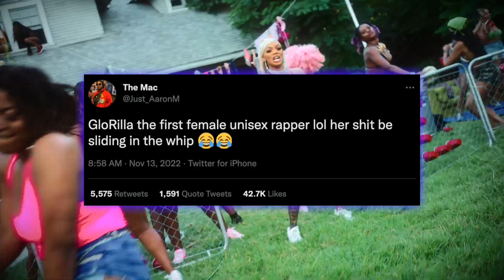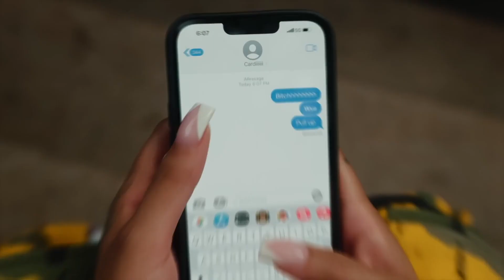GloRilla Makes Unisex Music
Female rapper GloRilla has had an amazing year in the hiphop industry. Her music is not only being enjoyed by other females, but also males. This type of support is great for her career because at the moment it is a male dominate genre. Let me know your thoughts on this in the comments!